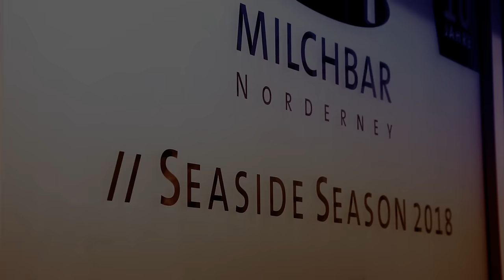Blank & Jones - Sweet Spot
Taken from the "RELAX Edition 12“ Album